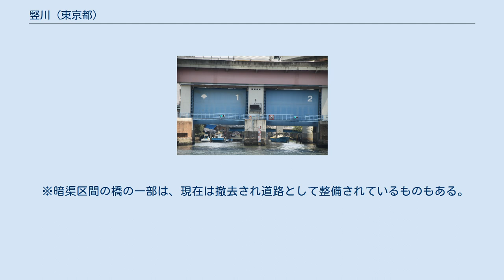竪川 (東京都)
荒川水系_(関東)
隅田川との分岐点。
写真右上の高速道路の下を流れている。
 竪川（たてかわ）は、東京都墨田区及び江東区を流れる人工河川。
江戸城に向かって縦（東西）に流れることからこの名称となった。
 旧中川と隅田川を東西に結ぶ運河である。
全区間で上空を首都高速7号小松川線に覆われる状態になっているが、水面よりかなり高い位置に高架があるので、陽射しが全く無いというわけではない。
西側の隅田川との合流域には首都高速7号線と6号線が合流する両国ジャンクションがある。
 干潮時は水深が1m近くとなり、かなり浅い。
途中、大横川との交点から東は横十間川交点を除いてほぼ全区間が暗渠となっており、墨田区側は「竪川親水公園」、江東区側は「竪川河川敷公園」として整備されている。
グラウンドゴルフ場、テニスコート、ゲートボール場などの施設があり付近の住民の憩いの場となっている。
 流域に「立川」という地名があるが、これは当用漢字に「竪」の字がなかったためである。
 竪川は1659年（万治2年）に起工された運河で、日本橋横山町と逆井の2つの地点に狼煙を上げてそれを目印に開削された。
すぐ北側を千葉街道が並行していた（五之橋北詰に記念碑が建てられている）こともあり、かつては小名木川とともに隅田川と中川を結ぶ直線航路として利用され、物資の輸送はもとより、成田山、香取、鹿島神宮への参詣路としても親しまれた。
 竪川の開削後すぐ、隅田川（大川）に近いほうから順に一之橋から六之橋まで単純に番号を振った橋が架けられた。
これらの橋は通称として「一ツ目橋」「二ツ目橋」などとも呼ばれ、「三ツ目橋（三之橋）」「四ツ目橋（四之橋）」を渡る通りは後にその名を取って「三ツ目通り」「四ツ目通り」と名付けられた。
なお、二之橋・五之橋を渡る通りは現在それぞれ清澄通り・明治通りと名付けられている。
一之橋は回向院の南西に現存し、この橋を通る道路は墨田区・江東区によって「一の橋通り」と名付けられている。
また、かつては新六の橋の東側に「六之橋」もあったが、前後の区間が完全に暗渠となったため、現在は橋ではなく単なる道路として扱われている。
 ※暗渠区間の橋の一部は、現在は撤去され道路として整備されているものもある。
 竪川水門 隅田川（西側）合流 大横川合流（ここより暗渠区間） 横十間川合流（↑墨田区／↓江東区） 旧中川（東側）合流